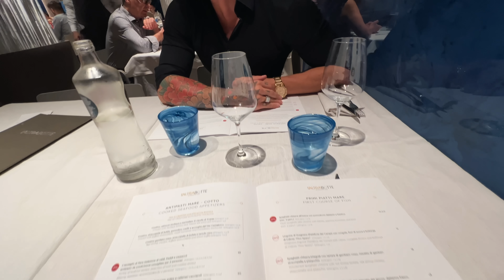Лето 2022: приезд сестры, ужин, макияж и продуктивные дни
Давай познакомимся поближе? ♡